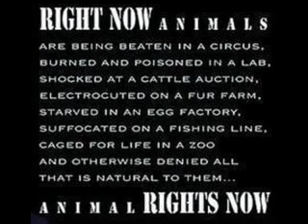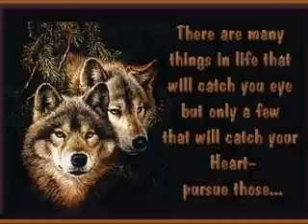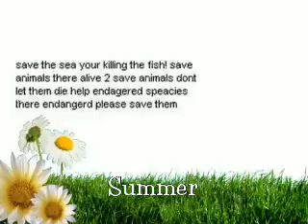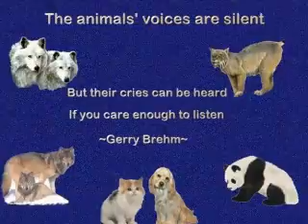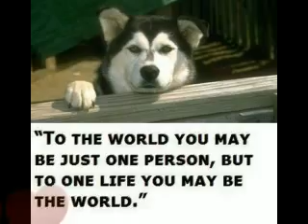All Animals Have Rights!!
This is my first video so i hope u like it! =3